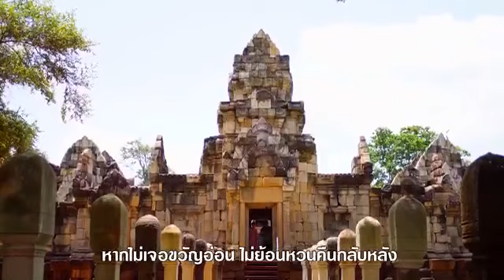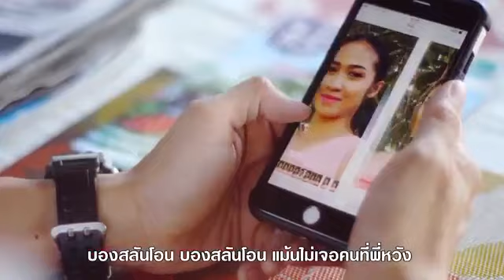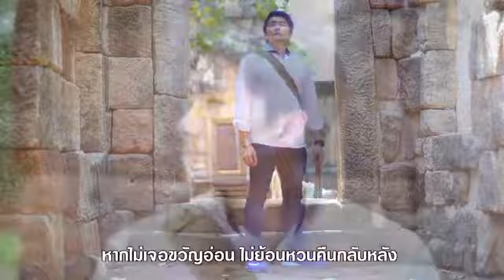កម្ពុជាជាទីស្នេហា​ # กัมพูชาที่รัก kamphuchea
This Thai song was described about Cambodian girl. She’s so beautiful. He’s fall since the first sight.